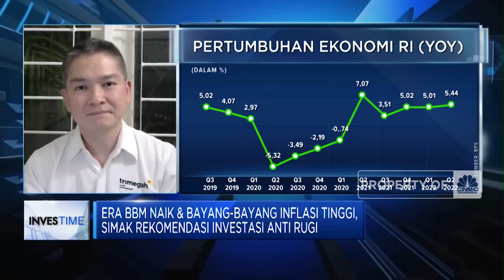BBM Naik & Inflasi Berpotensi Melonjak, Investor Khawatir?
Berita Lainnya: IHSG Dibuka Loncat, Hijau Lagi Nih! Pepet Level Baru 7.300

Bayang-bayang inflasi tinggi imbas kenaikan harga BBM subsidi menjadi satu dari serangkaian sentimen domestik yang masih akan mempengaruhi pergerakan pasar keuangan.

Seperti apa efek kenaikan harga BBM bagi bursa saham? dan bagaimana investor melihat daya tarik investasi di masa ini? Selengkapnya simak dialog Bramudya Prabowo dengan Direktur Trimegah Asset Management, Antony Dirga dan Senior Research Analyst Samuel Sekuritas Indonesia, Yosua Zisokhi dalam Investime, CNBC Indonesia (Senin, 05/09/2022)